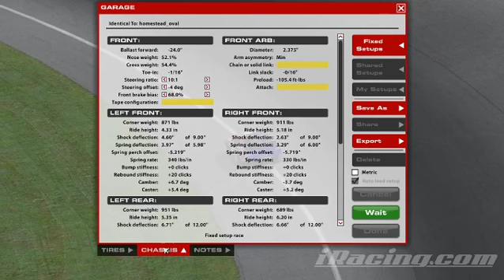Arca at Homestead WIN!!!!!